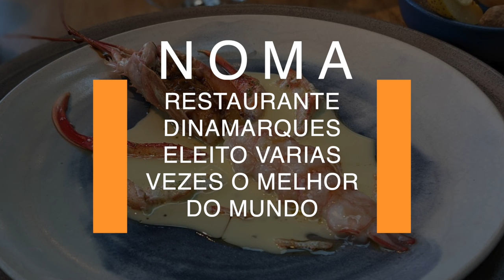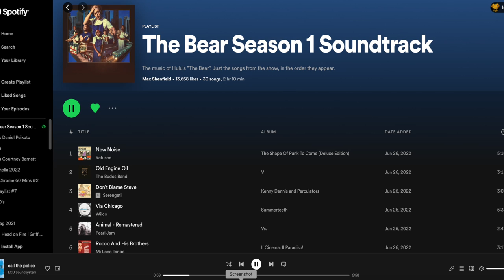The Bear (O Urso) - uma das melhores séries do ano no podcast O Que Tem Pra Ver?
Beth Ferreira e Chiquinho Jr conversam sobre a ótima série "The Bear" que está na plataforma Star+

Trilha de vinhetas - Renato Cohen